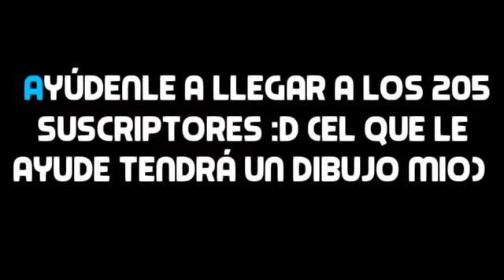PROMO A DiegoxFx // Su canal en la descripción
Ayúdenle a llegar a los 205 subs (el que le ayude le doy un dibujo de mi parte)